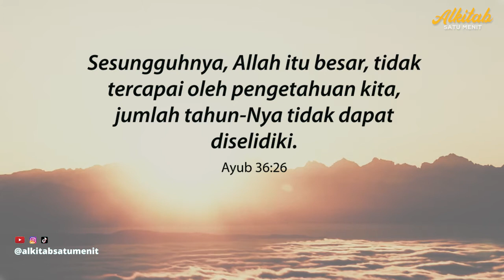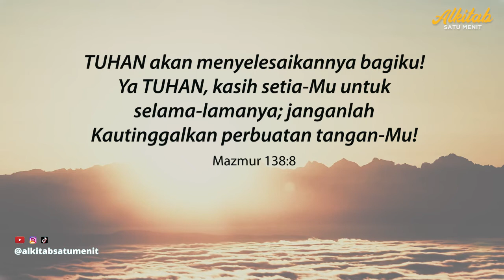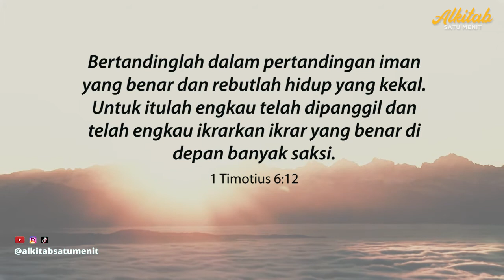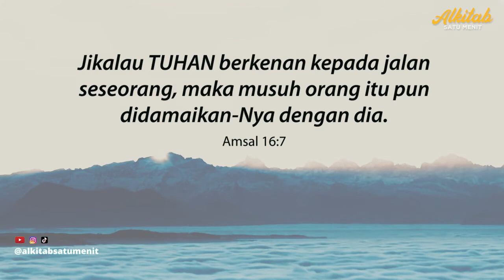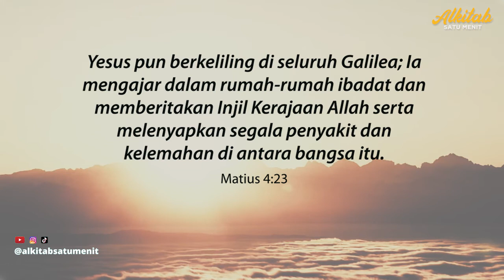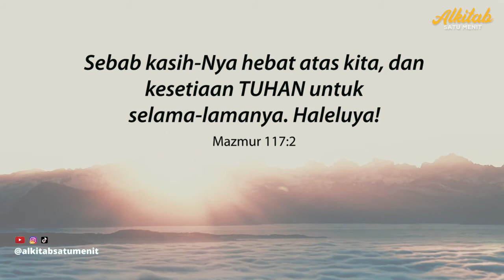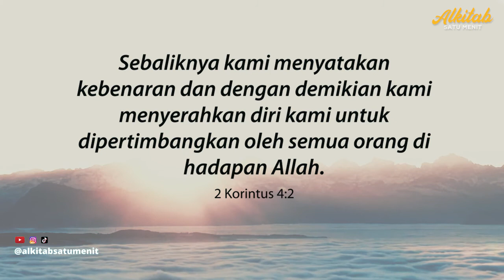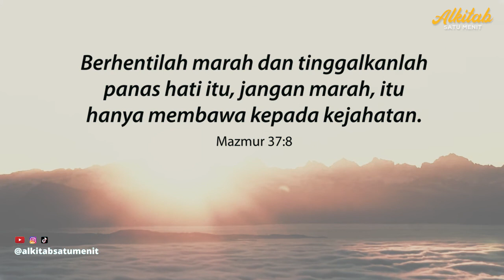11 Menit Ayat Alkitab untuk Hidup Yang Damai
Setiap orang merindukan kedamaian. Dengarkan pembacaan ayat-ayat Alkitab yang mendorong kita hidup damai dengan Allah dan sesama.